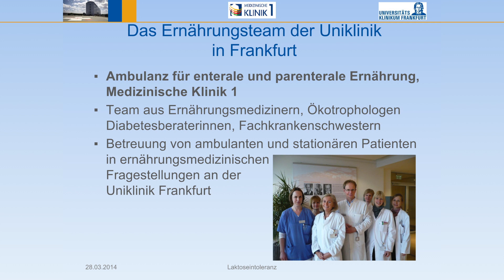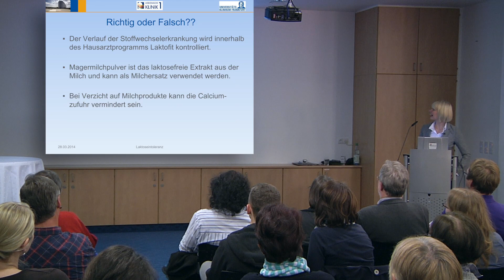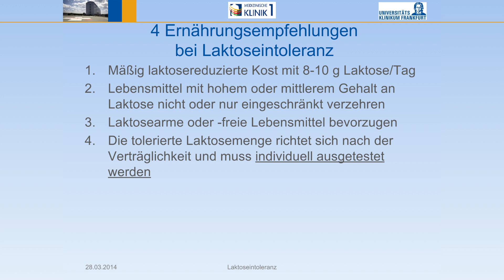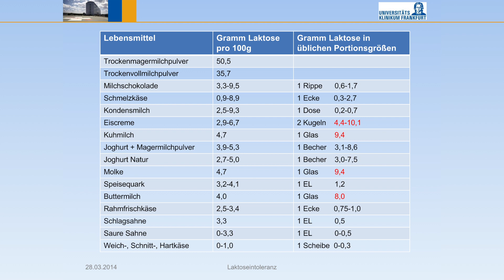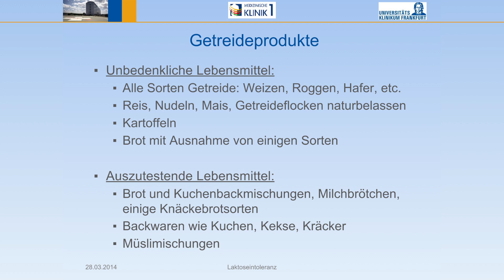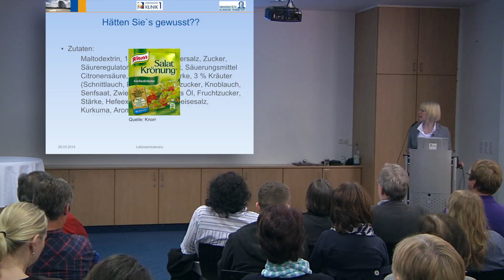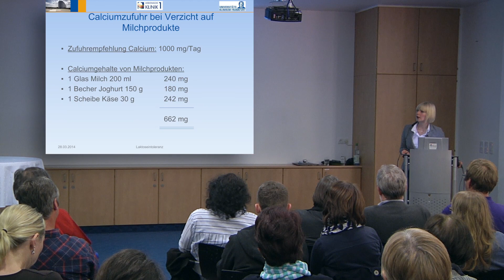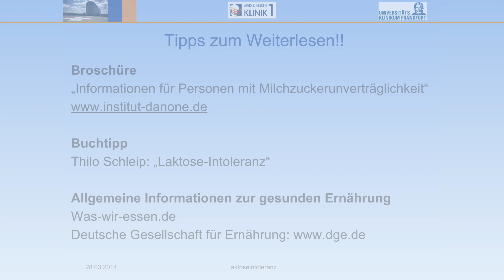Richtige Ernährung bei Laktoseintoleranz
Die Zuhörer erfuhren beim Vortrag der Ernährungswissenschaftlerin Julia Wojzischke im Klinikum Oldenburg, wie sie ihren Ernährungsalltag auch bei einer Laktoseintoleranz gut im Griff haben. Da Milchzucker neben dem natürlichen Vorkommen in Milchprodukten vermehrt als Zusatz in industriell hergestellten Lebensmitteln -- und auch Medikamenten -- eingesetzt wird, wurden auch die Milchzuckergehalte dieser Gruppen genauer unter die Lupe genommen. Die Betroffenen sollten die Auslöser suchen und meiden. Neben den Milchprodukten können unter anderem Bohnen, Kohl, Sojasprossen, Spargel, Broccoli, Kartoffeln und Mais ursächlich für die Beschwerden sein.